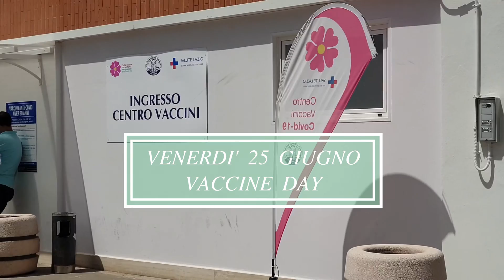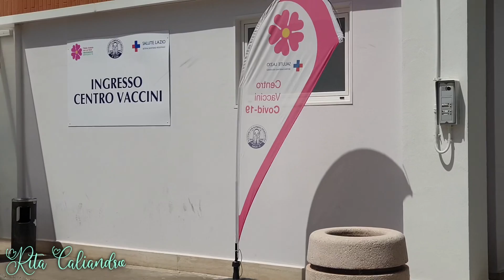VACCINE DAY: VI PORTO CON ME! COME HA REAGITO IL MIO CORPO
INSERISCI IL CODICE: "rita10" PER TUTTI I TUOI ORDINI